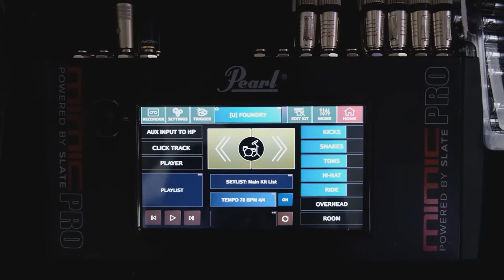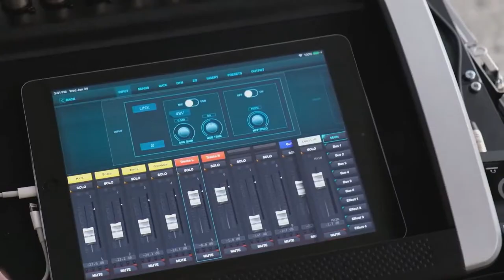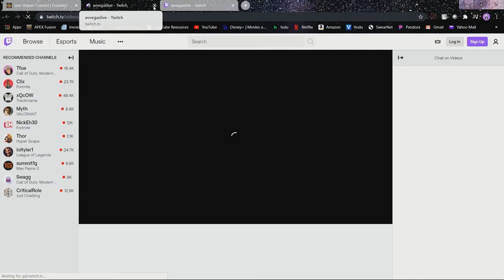Episode 17 - Marc Brattin - "To The Fullest with Jason Froberg"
Marc Brattin is the Drummer of the rock band Foundry.  We spent some time working on his new digital drum module from Pearl, The Mimic Pro at his studio in Las Vegas, NV.